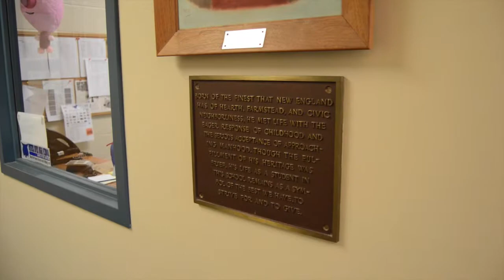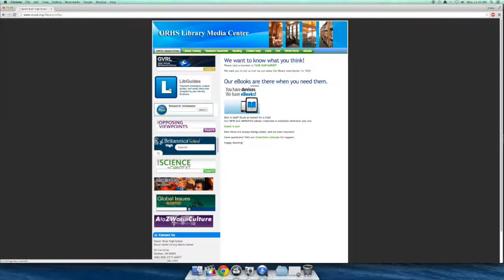ORHS Library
A piece on the Bruce Smith Library at Oyster River High School.